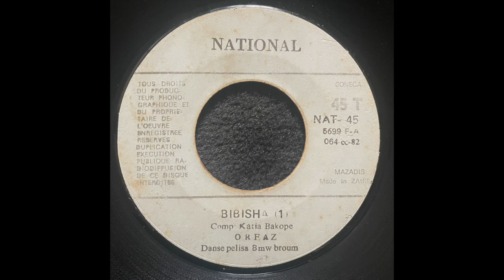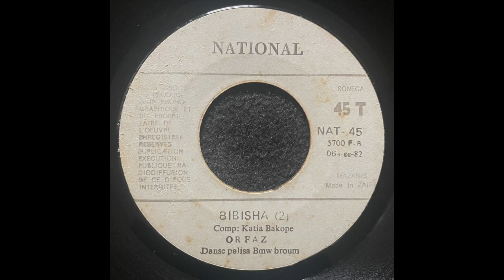Bibisha // ORCHESTRE ORFAZ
Written by // Katia Bakope
Label // National (3) – NAT-45
Released // 1982 ZAIRE